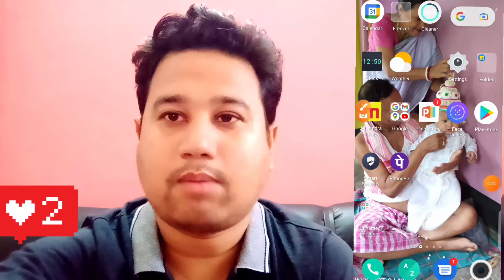Tripod For Mobile Phone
Friststep Genuine Tripod For Mobile Phone  Flipkart Order